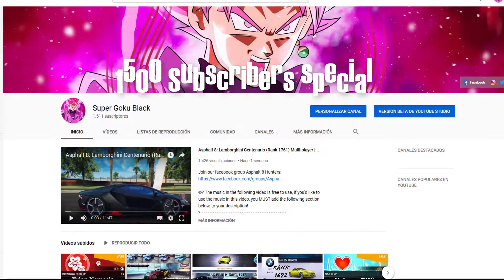1.5K Subscribers Special | This is my garage and history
©? The music in the following video is free to use, if you'd like to use the music in this video, you MUST add the following section below, to your description!

Track: Zombic - Sky full of Stars [NCU Release]
Track: Sk-Hall Ludwiig EBBA - The One (feat. EBBA)
Track: SNE - See U [NCU Release]
Track: Stetox - Eternity